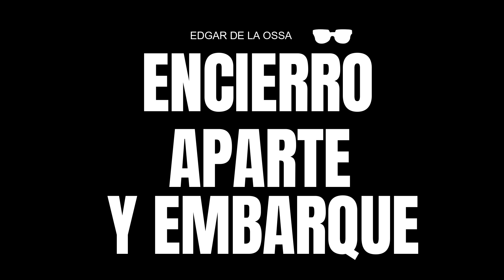ENCIERRO Y EMBARQUE en la Ganaderia el Raicero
✅MÁS VIDEOS DE NUESTRO CANAL